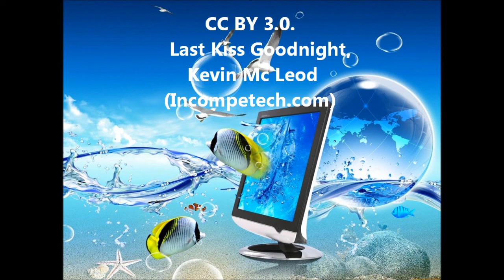UNDERWATER LIFE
Three quarters of the planet Earth is covered by water. Underwater refers to the region below the surface of water where the water exists in a natural feature (called a body of water) such as an ocean, sea, lake, pond, or river.
Enjoy with colourful underwater life.